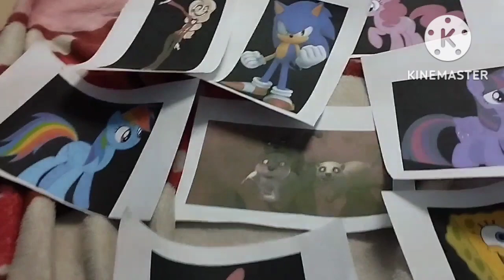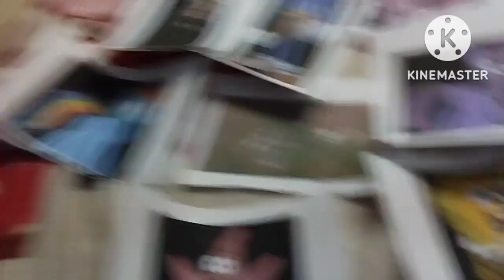Sonic and Rainbow Dash The Movie (2012) Theatrical Trailer